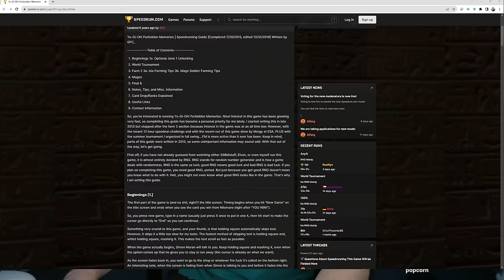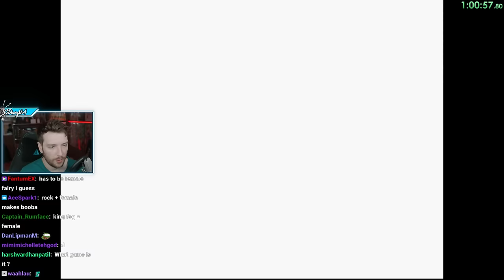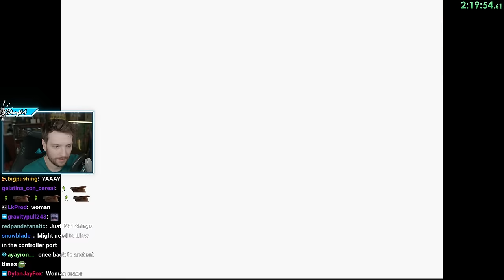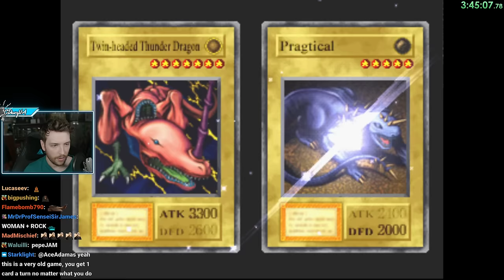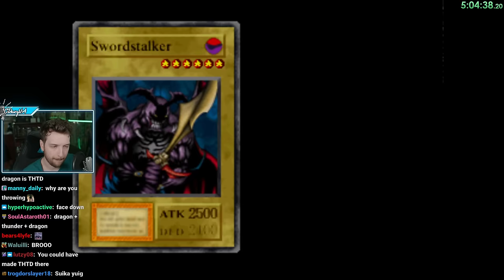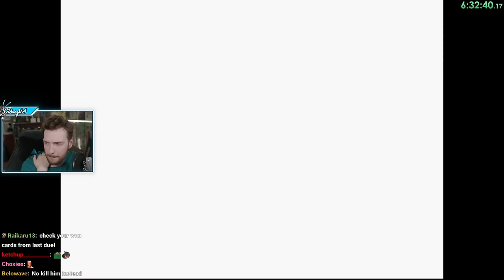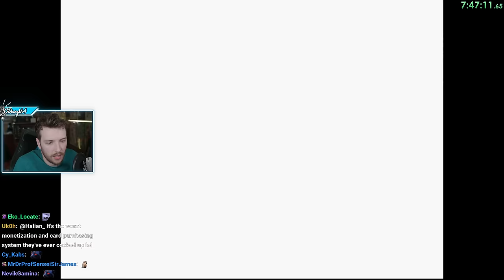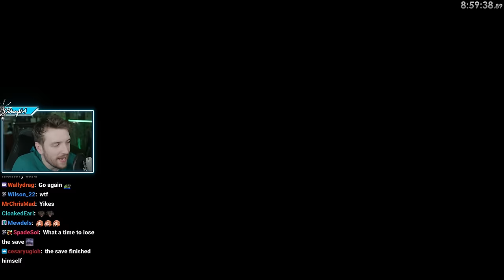"Speedrunning" The Worst Game To Speedrun... (Yu-Gi-Oh! Forbidden Memories)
"ATTEMPTING THE WORLDS HARDEST SPEEDRUN YU-GI-OH... (I AM NOT READY)" was originally streamed on [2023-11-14 to 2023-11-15].

Timestamps:
0:00 Intro
15:49 BRB
19:09 Yu-Gi-Oh! Forbidden Memories
9:28:05 Outro

Channel's uploads & thumbnails by:
Jun (junxeno)